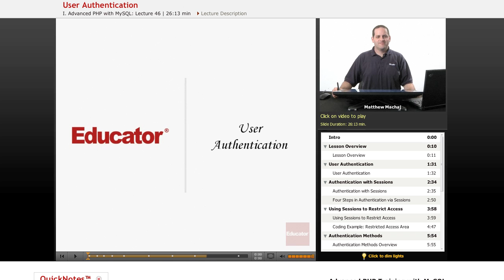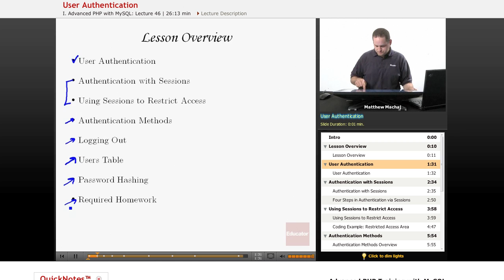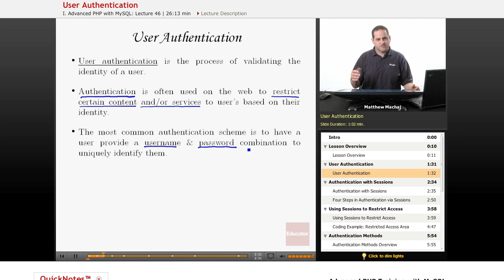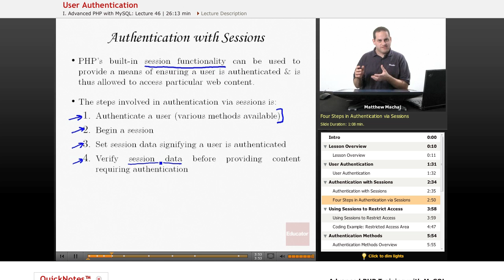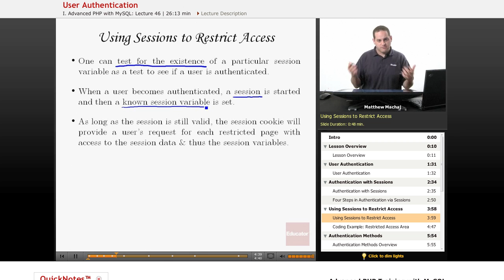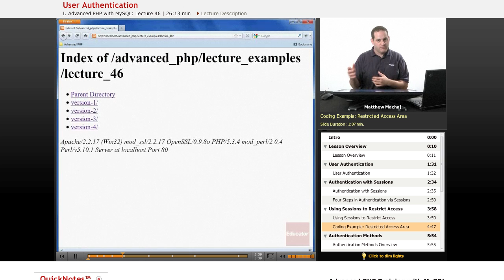PHP with MySQL: User Authentication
Other Computer Science subjects include Java, HTML, JavaScript, CSS, Wordpress, and XML, with more coming soon.

We also offer math/science help from middle school through high school all the way to college level courses.